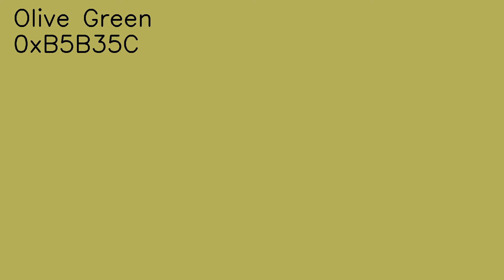Olive Green (Crayola Colors)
Olive Green
in production between: 1903–present